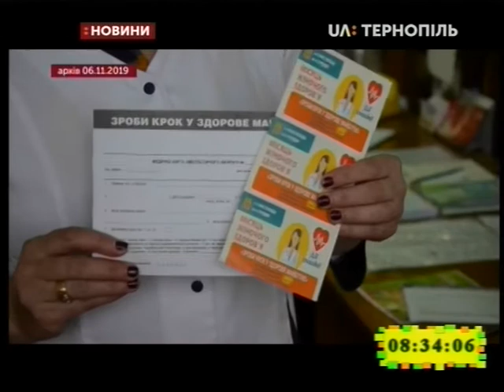03.12.2019. Новини. 8:30